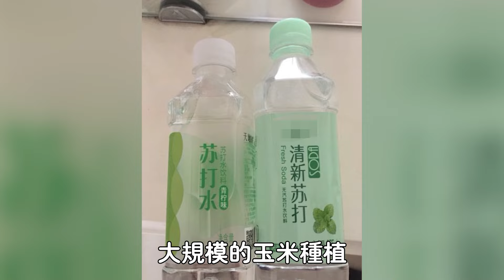世界上最騙人的10種食物！蘇打水提神原因令人害怕，第一名你每天都有吃，別再被騙了！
在我們的日常生活中
牛奶豆腐這些食物
每天都會出現在我們的餐桌上
但你真的了解它們的真面目呢？
在工廠中
它們是如何被弄假成真的呢？
今天大郎就跟大家一起來看看
世界上最騙人的10種食物
答應我